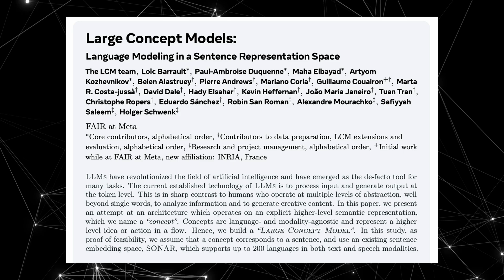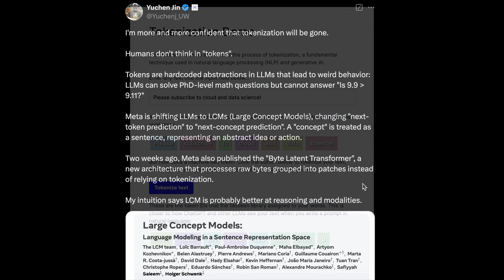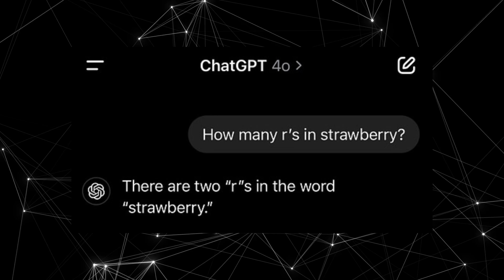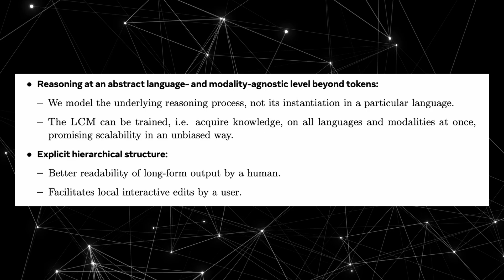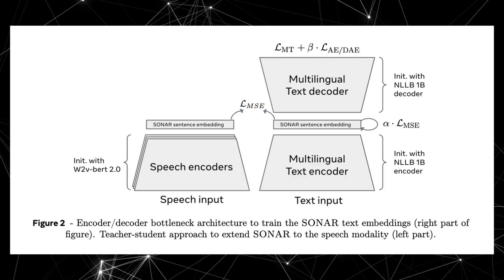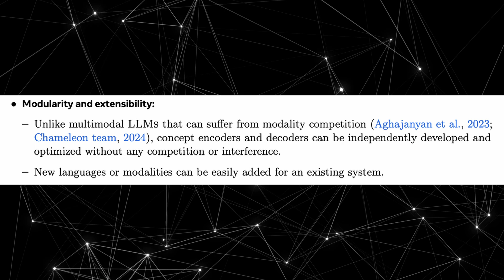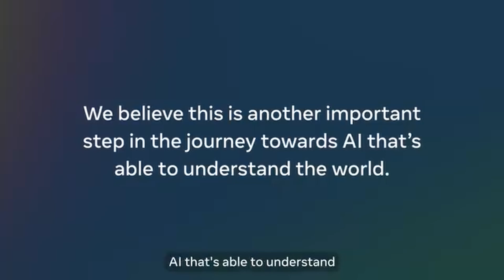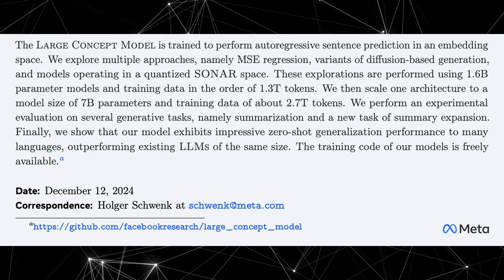Meta's New LLM Architecture: LCMs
Meta’s Large Concept Models (LCMs) are here to change the way we think about AI. Unlike traditional Large Language Models (LLMs) that rely on token-based processing, LCMs work with entire concepts—abstract ideas and actions. This shift could overcome many of the challenges LLMs face, like reasoning limitations and tokenization constraints. In this video, we explore how LCMs work, their three-layer architecture, and how they outperform LLMs in tasks like summary expansion and multilingual generalization. Are LCMs the future of AI? Watch to find out.

Topics Covered:

What are Large Concept Models (LCMs)?
How LCMs differ from traditional LLMs
LCM’s three-layer architecture: Encoder, Model, Decoder
Tasks like summary expansion and multilingual generalization
Why tokenization might soon be obsolete
Potential applications across text, speech, and multimodal AI